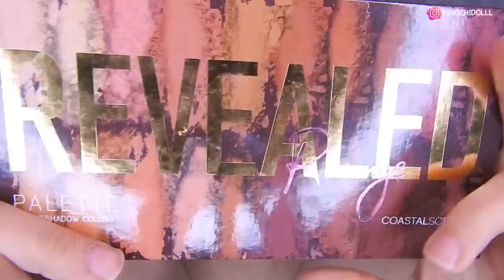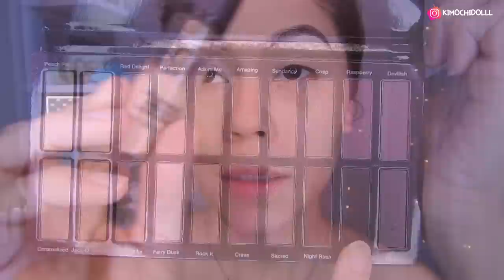MAQUILLAJE NEUTRO CON DELINEADO AZUL 💙 2020 coastal scents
🌸bienvenida

       🌻TIENDAS FAVORITAS

Musica Usada  👉